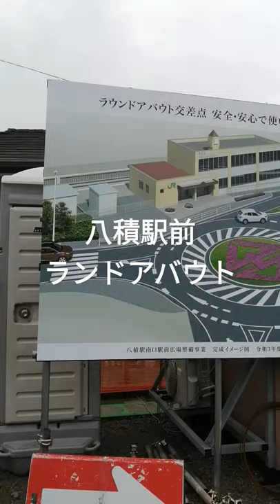ランドアバウト工事中@八積駅前 Roundabout under construction @Yatsumi station JAPAN shorts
There is going to be a roundabout in front of Yatsumi Station. It is still under construction.